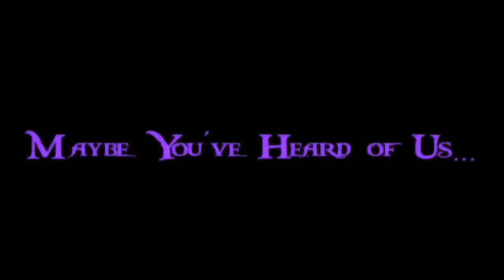We The People - The NATURAL RIGHTS MOVEMENT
KNOW your RIGHTS, DEFEND your RIGHTS, lest they be taken from you!

Declaration of Freedom and Peace

We the people of the United States
having been led by the examples of the Declaration of Independence, and the actions of our forefathers
who so bravely cut ties with their political bands in order to create a Free and Peaceful nation
have now come to a point in time when we must ourselves provide new guards for our Safety and Happiness.

Countless attempts have been made over the course of many years, from public protest to systematic legislation.
Yet the Powers of the People have been stifled by a government who has long since worn out its welcome.
In a system where the People are the sovereign power, and their power is being refused;
the people find themselves in a situation where there is no recourse but to patriotically accept their duty as Americans
to alter our government, and in many ways abolish our current leadership.

Our government, over many generations has taken part in the destruction of the Constitution of the United States.
The slow and secretive theft of the rights from the American People, and doing un-American acts,
comprised the integrity of our nation's great name. In light of these events, we now see ever so clearly
that these leaders are no longer fit to represent the People of the Free World.
We the people are now exercising our rights by way of the first two amendments
in order to stand United for the second American Revolution.

Let the proof be summited...

The enforcement of communist, socialist, and fascist ideals in a nation constructed in the foundation of a sovereign democratic republic ...
By way of instituting legislation that infringes upon the People's freedom in order to promote a system of controls
that is said to promote general welfare.

The unconstitutional granting of privileges in place of constitutionally guaranteed rights ...
By way of implementing licenses to provide permission for the use of public property
and granting authority to individuals already of a sovereign status.

The compromise of constitutional integrity...
By way of ratifying legislation infringing upon basic constitutional guarantees.

The conclusive evidence of deceit and corruption in all levels of governmental leadership...
By way of promoting personal agendas in stead of the justice, tranquility, defense, welfare,
and liberty of the common interest as stated in the Constitution.

The inconsistent approach to implement the constitutional ideals abroad ...
By way of engaging in immoral actions without being open to a more effective and efficient approach
to provide for the Freedom and Peace of all.

We, as the sovereign People recognize that our power revolves around our ability in exercising our rights.
And in exercising our rights is where we gain our power; and that if we do not demonstrate such rights, we give up our power.
We the people are now exercising our rights as conscious beings who are free to choose a government who is the example of
Freedom and Peace for which we are now providing.

We recognize that our Power is in the unity and balance within our Self and our fellow Americans.
Moving forward, we must therefore acquiesce in the necessity, responsibility, and duty to provide for a more perfect union,
and the effective manifestation of Freedom and Peace. We now and forever choose to operate as a nation of higher morality
and honest principles. Truth will be of the utmost importance, for in the Truth we find ourselves to be free.
Freedom cannot be found in a system of controls, and a system of controls cannot bring about the Peace that Freedom reveals
Whereas we seek to restore the foundation of Truth on which the Constitution is housed, then we will find ourselves in
a World of Freedom and Peace.

As we move forward in the creation of our more perfect American union, Truth shall be held high among our Ideals.
Embracing and elevating the Truth on which our Constitution was founded, shall present
Truth in Justice, Truth in Tranquility, Truth in Defense, Truth in Welfare, And Truth in Liberty.
This dedication to Truth shall commit us to the actions necessary to evolve with the clarity, integrity, and honor,
from which we as a nation shall bring about Peace and Freedom with the rest of the world.